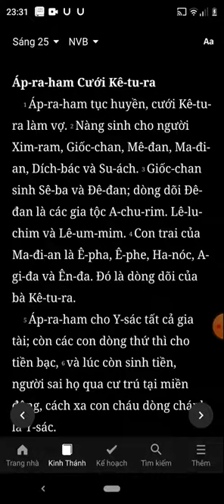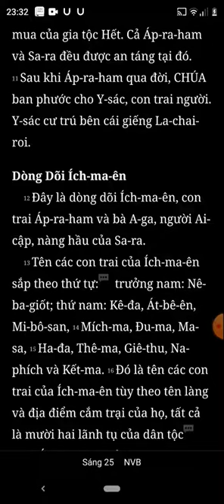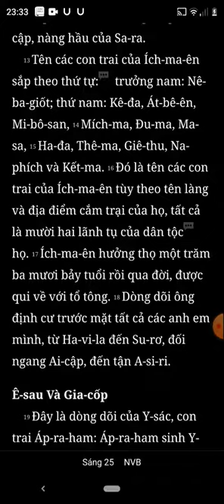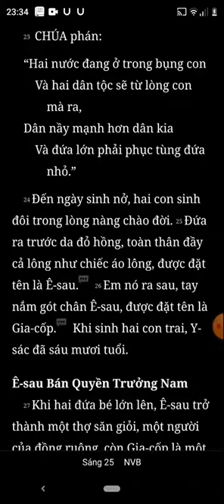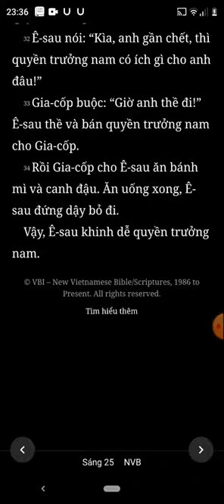Sáng Thế Ký, Chương 25, Bản Dịch Mới, Nghe Đọc Kinh Thánh Tin Lành